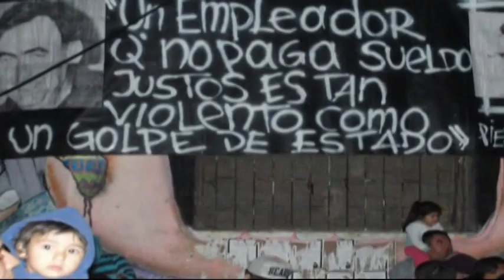POBLACIÓN LA VICTORIA: CON MARCHA Y MURGA CELEBRAN 55 AÑOS DE COMBATIVA VIDA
La Población La Victoria nace un día 30 de Octubre de 1957 cuando cerca de 1.200 familias provenientes del llamado "Cordón de la Miseria" del Zanjón de la Aguada se toman los terrenos de la chacra La Feria. Transformándose así en la toma más antigua de América Latina. La Victoria se ha destacado en la historia de nuestro país por su espíritu combativo y de resistencia. Siendo más fuerte su lucha contra el golpe militar y la dictadura de Augusto Pinochet. Muchos pobladores perdieron su vida en su lucha al régimen militar. Una de las muertes emblemáticas ocurre en 1984, cuando el sacerdote francés André Jarlan es asesinado en la Parroquia por una bala militar. Otro sacerdote que marcó la vida de los pobladores es Pierre Dubois quién falleció durante este año generando en su despedida muestras de afecto y agradecimiento por su entrega.